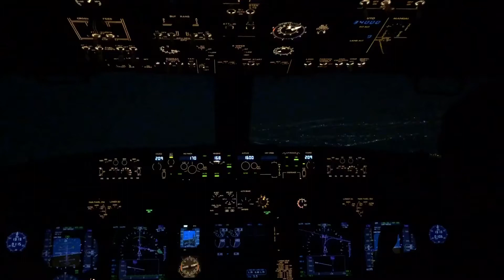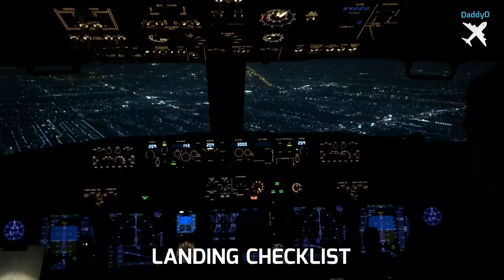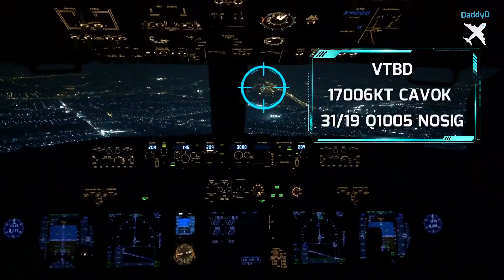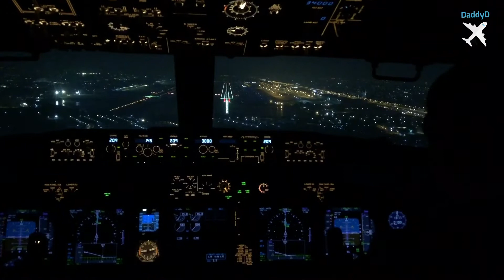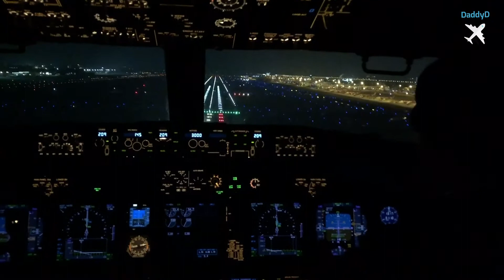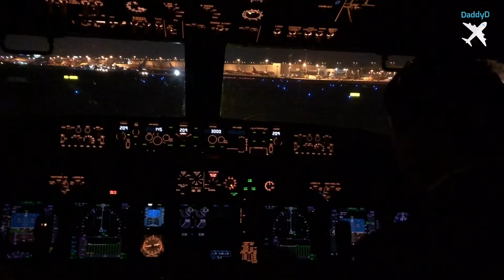[ Cockpit view ] B737 Landing Don Muang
Cockpit view B737
Landing Don Muang, ILS Z RW21R

VTBD 17006KT CAVOK 31/19 Q1005 NOSIG